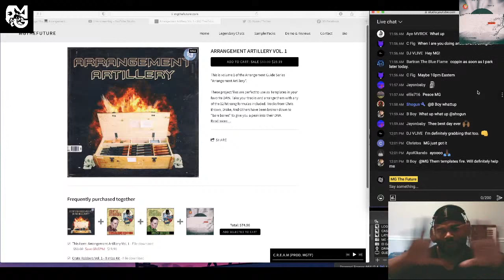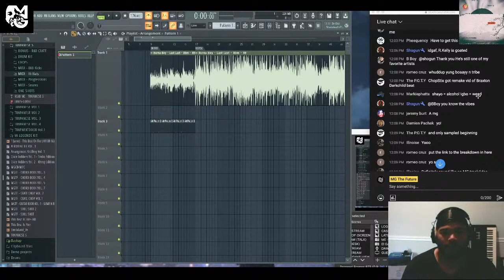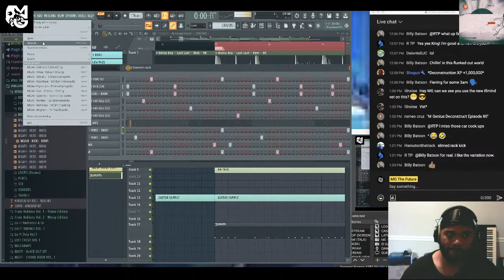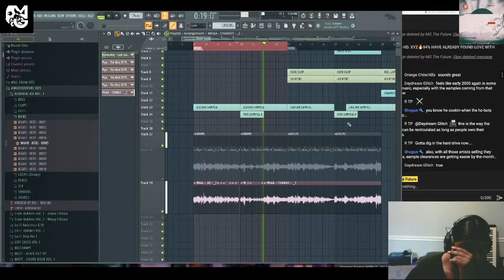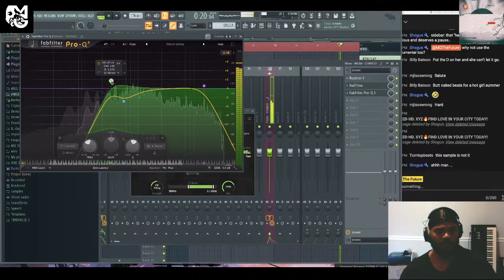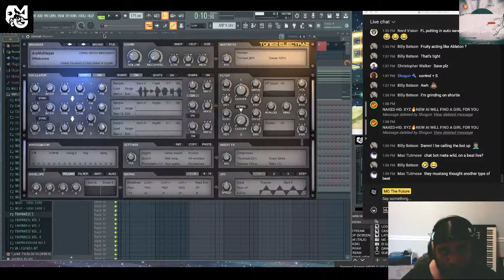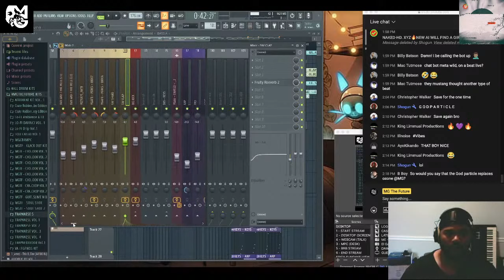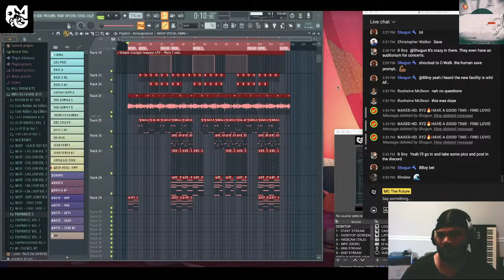How To Arrange Hits 🎹 Arrangement Artillery Vol.1 (FL S1 Ableton)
Arrangement Artillery is now available! YOU KNOW WHAT THIS MEANS!

Im going to show you how to use Arrangement Guides / templates to help you finish beats and make better songs!

My Goto Plugins (2022)